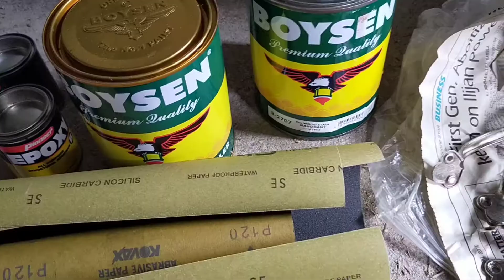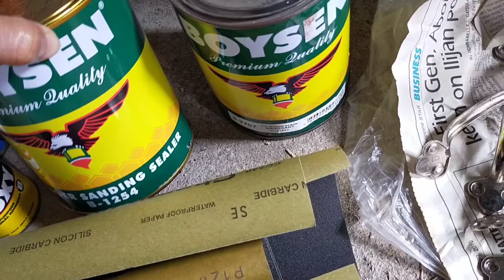DIY WOOD BENCH CABINET | SIMPLE CABINET | HOW TO MAKE WOOD CABINET